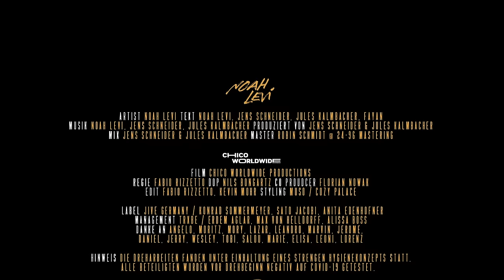Noah Levi - Was Helden tun (Official Video)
Sich seine Schwächen ein zu gestehen ist oft schwierig aber wichtig. Auch ich hab oft Probleme damit. Hoffentlich kann ich euch mit dem Song inspirieren ein Stückchen mehr zu euch selbst zu finden! :)

► VIDEO CREDITS
Directed by Fabio Rizzetto “Chico Worldwide Productions”
Director of Photography: Nils Bongartz
Edit: Fabio Rizzetto, Kevin Mohr
Co-Producer: Florian Nowak
Styling: Muso/ Cozy Palace

► SONG CREDITS
Published by Edition Ital Corner / Warner Chappell / Warner Chappell / Good Kid Publishing / BMG Rights Management
Produced by Jens Schneider & Jules Kalmbacher
Mixed by Jens Schneider & Jules Kalmbacher
Mastered by Robin Schmidt @ 24-96 Mastering

► LYRICS
Ich muss endlich wieder lernen mal allein zu sein
Doch in diesem großen Zimmer fühl‘ ich mich so klein.
Die Wohnung ist perfekt und das Money reicht
Fühlt sich irgendwie so komisch an, es nicht zu teilen.

Bis jetzt hat es noch niemand mit mir ausgehalten
Zu viele Möglichkeiten – kann mich nie entscheiden
Ich fürchte mich davor, dass ich nicht richtig bin
Aber irgendwie krieg‘ ich das hin

Und ich wär‘ gern ohne Schmerzen wie die Menschen in den Filmen
Jedem Zweifel, jeder Panik widerstehen

Ich wär‘ so gern‘ ein Held, doch nein das bin ich nicht
Jemand, der ohne Angst und unverwundbar ist
Ich gesteh‘ mir meine Wunden und die Schwächen ein
Wieso fühl‘ ich mich immer noch so allein?

Würd‘ gern‘ über mein‘ Schatten springen
Die Welt mit anderen Augen sehen
Am Ende will ich nur verstehen

Ich muss endlich wieder anfangen, mich selbst zu lieben
Und nicht mehr darauf bauen, dass es wer anders tut
Ich will mich aufrappeln, wieder in die Ferne ziehen
Denn ich glaube das ist das, was auch die Helden tun

Werd‘ ein paar kleine Steine im Weg übersehen
Hinfallen, aber nie vergessen aufzustehen
Denn egal was kommt, ich werde es überleben
Weil es immer weitergeht

Wieso fühl‘ ich mich immer noch so allein? (2x)